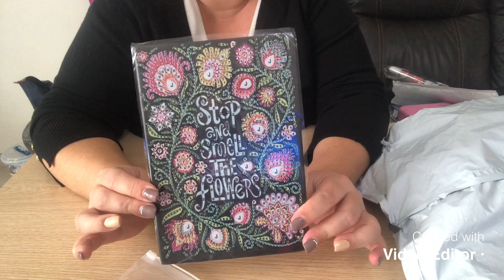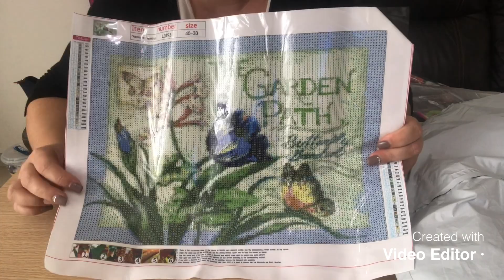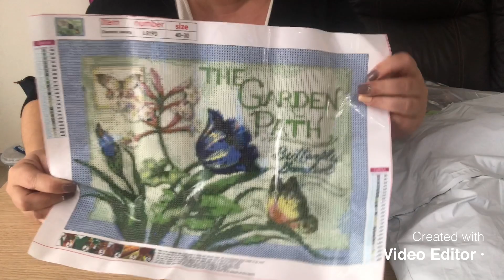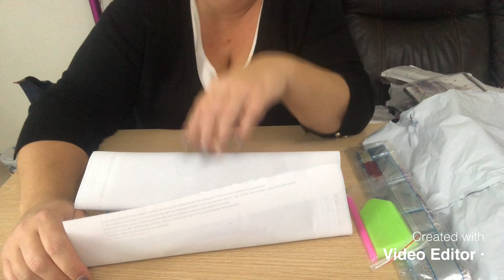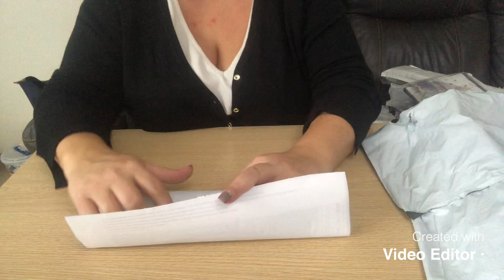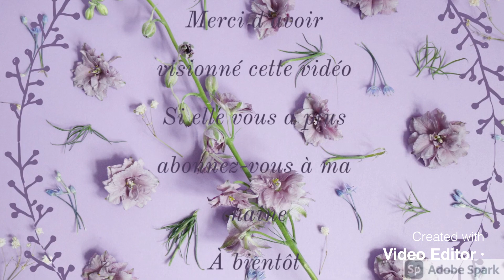Diamond Painting Unboxing Partenariat NewHomy Partie 2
Voici la suite de ce mega Unboxing de chez NewHomy, je vous remet le lien du site :